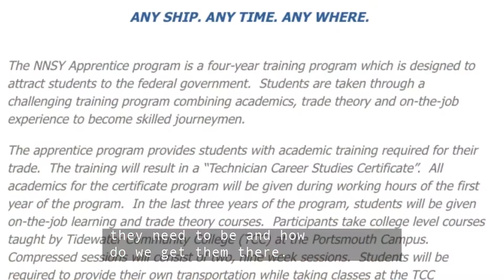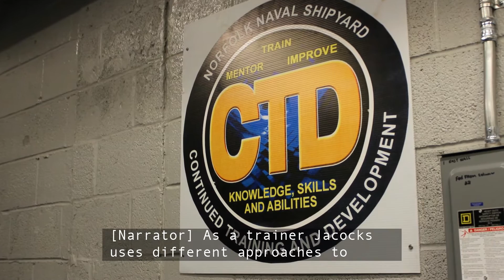New- Career Snapshot- Stephanie Jacocks- Training Supervisor/Welder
Stephanie Jacocks, a welder and training supervisor at Norfolk Naval Shipyard, talks about her role at NAVSEA.